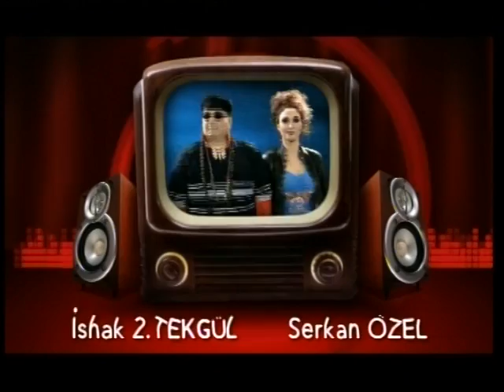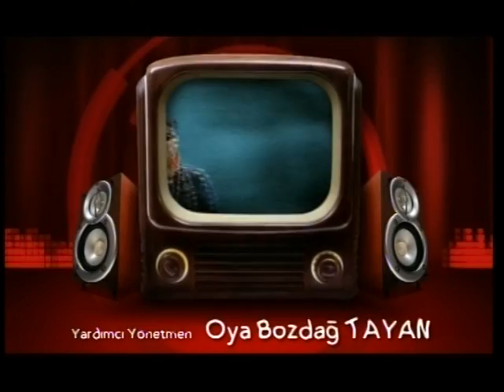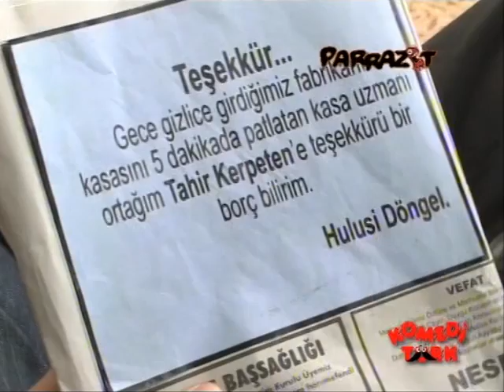Komedi Türk 12.Bölüm Tek Parça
KTFULL S01 E12